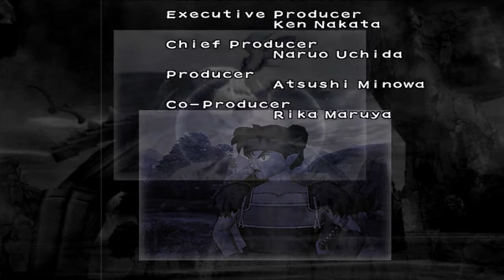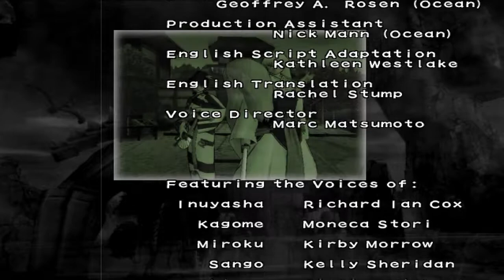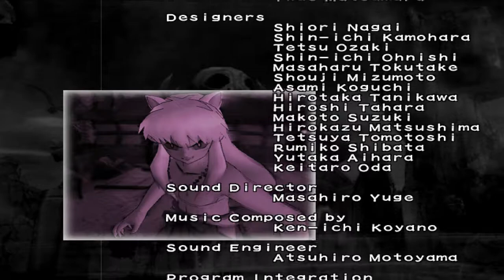PCSX2 이누야샤 오의난무 Inuyasha Feudal Combat 03